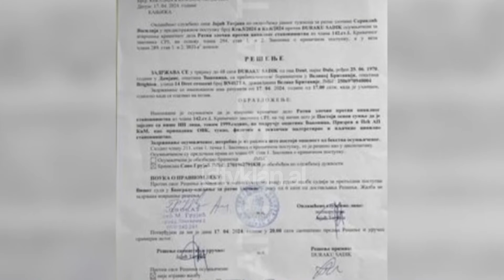Tv Klan - BBC “jehohë” mbajtjes në burg nga Serbia të ish-anëtarit të UÇK-së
Të mbahesh në burg për shkak vetëm të një letre anonime. Kështu po i ndodh ish-luftëtarit të UÇK-së Sadik Duraku, i cili ndodhet në burg në Serbi prej Prillit, kur u arrestua nga autoritetet serbe në kufirin me Hungarinë, të cilin nuk ishte hera e parë që e kalonte për të vizituar familjarët e tij në Kosovë.

BBC i ka kushtuar një shkrim të detajuar rastit të 54-vjeçarit shqiptar nga Kosova, i cili është pajisur prej 2002-it me shtetësinë britanike, pasi mori statusin e refugjatit në 1998-ën në Britaninë e Madhe.

Londra e konsideron të padrejtë ndalimin e tij nga autoritetet serbe, që e akuzojnë për krime lufte ndaj civilëve serbë gjatë luftës së Kosovës. Në mbështetje të tij është angazhuar edhe ministria e Jashtme britanike.

Arrestimi konsiderohet i padrejtë nga autoritetet britanike, pasi akuzat ndaj Durakut janë ngritur vetëm mbi bazën e një letre të një shtetasi serb që pretendohet se jeton në Gjermani me identitet të dyshimtë, vertetësia e të cilit vështirë të verifikohet, sipas BBC-së.

Duraku, i cili vuan edhe nga probleme shëndetësore, u arrestua më 17 Prill, në të njëjtën ditë kur autoritetet serbe vunë në pranga 1 mijë persona të tjerë në një fushatë arrestimesh.